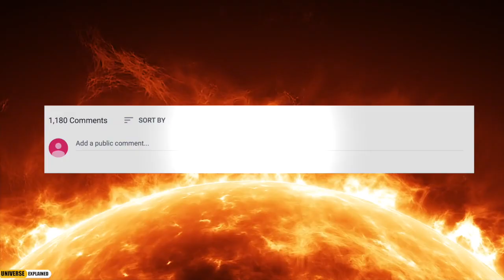If you put an animal in space!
What would happen, if you take an animal into space